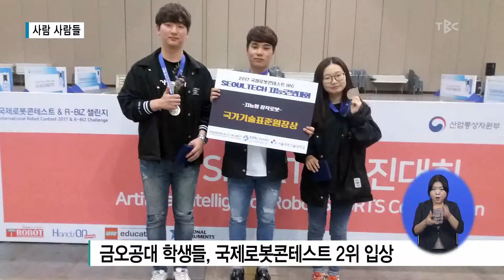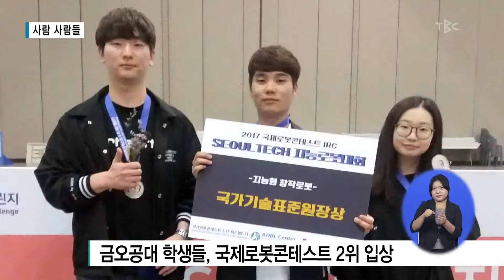사람人사람 170922[대구경북 TBC]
1. 제9회 아시아 청소년 우슈 선수권대회 폐막
2. 달성군, 사료용 총체 벼 현장 평가회 개최
3. 대구 북부소방서, 민관군 합동 긴급 구조훈련
4. 금오공대 학생들, 국제로봇콘테스트 2위 입상

띠비띠 페이지 좋아요 & 유튜브 구독